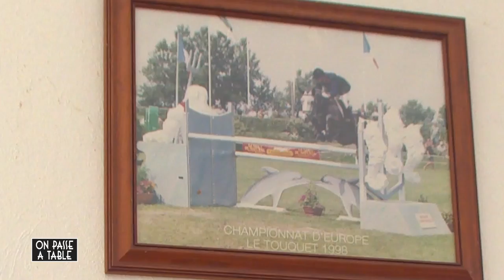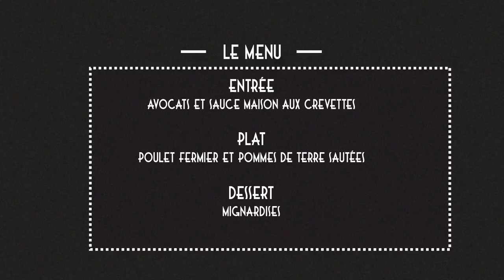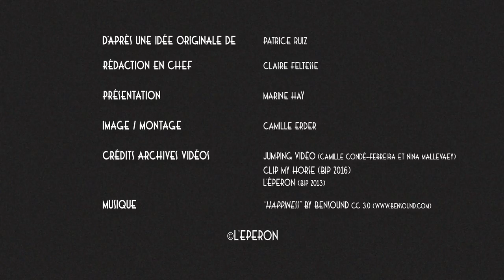On Passe A Table N 65 Andre Bonneau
Tous les mardis à midi, "On passe à table", une émission originale, équestre et gustative, présentée par Marine Haÿ - Invité  : André Bonneau.